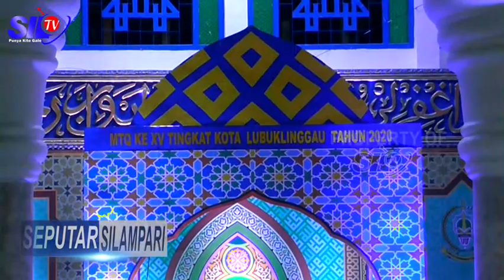SEPUTAR SILAMPARI - KECAMATAN LUBUKLINGGAU UTARA II JUARA UMUM MTQ KE 15 TINGKAT KOTA